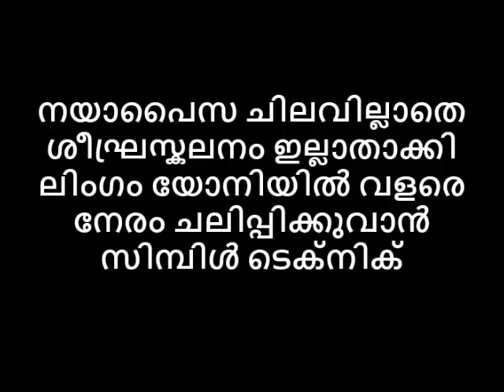നയാപൈസ ചിലവില്ലാതെ ശീഘ്രസ്കലനം ഇല്ലാതാക്കി ലിംഗം യോനിയിൽ വളരെ നേരം ചലിപ്പിക്കുവാൻ സിമ്പിൾ ടെക്‌നിക്